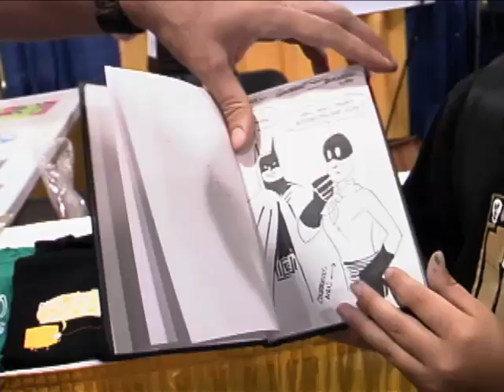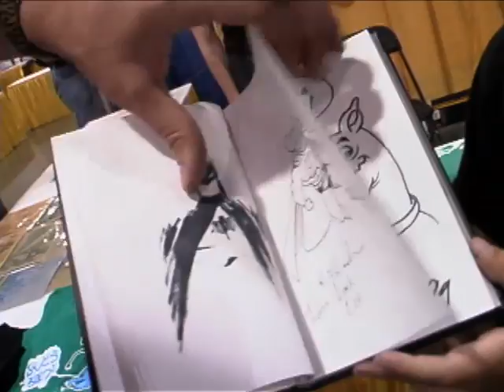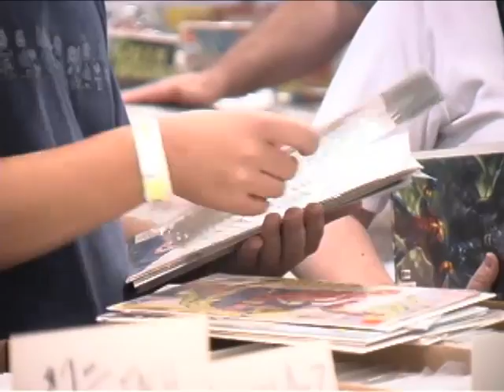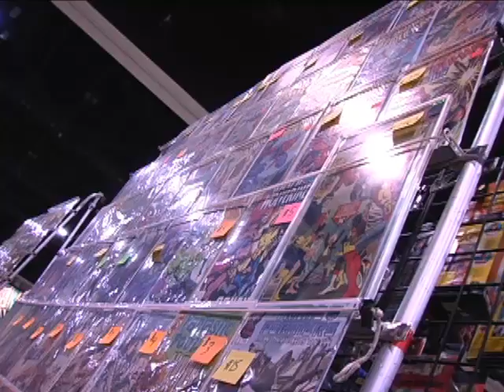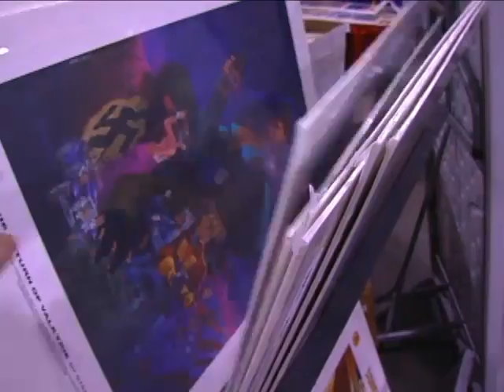heroes documentary part IV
This is part 4 of a 55 minute documentary on the Heroes Comic Book Convention held in Charlotte, NC.  Interviews in this part feature fans at the convention, as well as costumed characters such as Skeletor, Cat Woman, and members of the Fantastic Four.